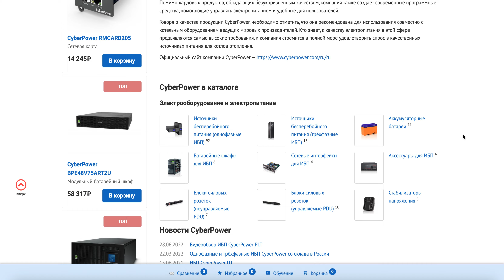CyberPower. Купить продукцию CyberPower на сайте АйДистрибьют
CyberPower. Купить продукцию CyberPower на сайте АйДистрибьют Американская компания CyberPower Systems Inc — неизменный поставщик профессиональных энергетических решений для бытовой, офисной и промышленной среды. Она была основана в 1997 году и только за последнее время получила свыше 50 патентов в различных областях, затрагивающих сферу электроснабжения, защиты и управления питанием.

Купить продукцию CyberPower можно на сайте АйДистрибьют.